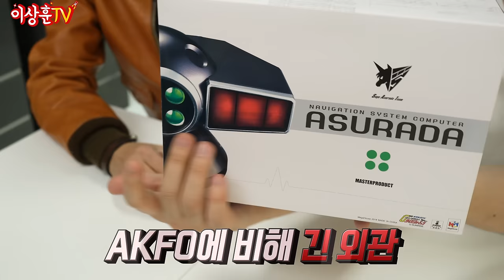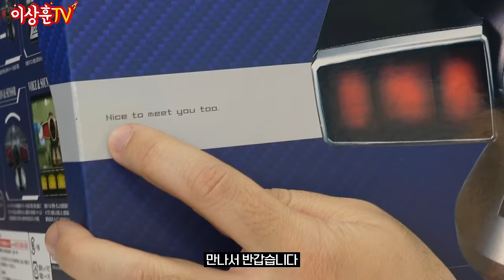운전대 옆에 두고싶지만 씨가 말라버린... 그래도 그저 빛! 감동의 아스라다! (With. 짐꾼)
상추들 ㅅㅎㅇ~
오늘은 반창고TV 짐꾼님의 소장품
1:1 스케일 아스라다를 가져와봤습니다.
추억이 몽글몽글~
사이버포뮬러 좋아하시는 분들은
건너뛰기 없이 찬찬히 뜯어 보시죠!